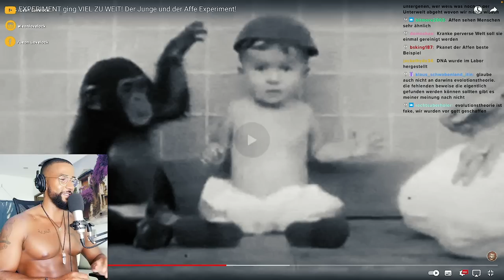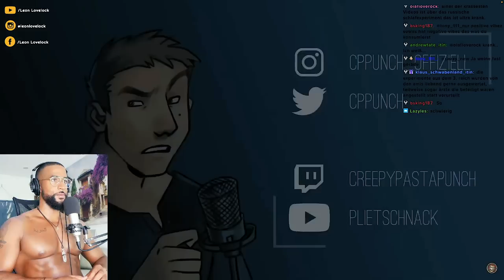DIESES EXPERIMENT GING VIEL ZU WEIT! 😱 DAS KIND & DER AFFE! - Leon Lovelock